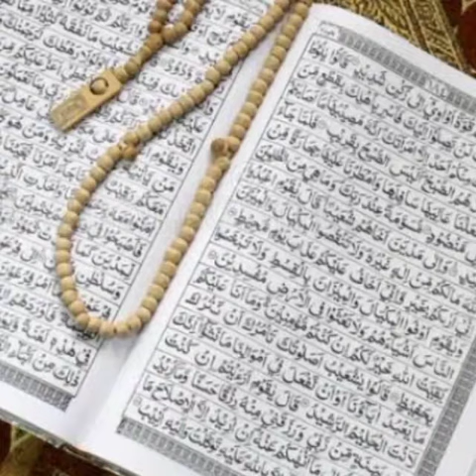Noor ka kea Metlab hai | Noor Name Rkhna Kesa hai